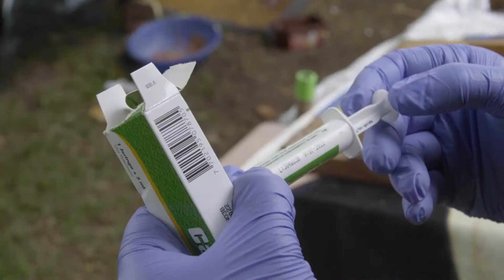HUELLITAS DE LA CALLE AV AMERICAS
Así fue la brigada médica en una jornada de la estrategia Huellitas de la Calle en la Avenida de Las Américas.
Junto a Secretaría de Integración Social de Bogotá, atendimos los animales de compañía de habitantes de calle y les hicimos desparasitación, implantación de microchip, aplicación de antipulgas y medicamentos.